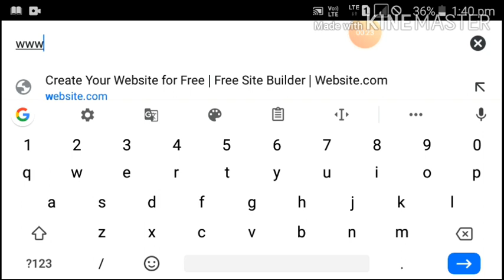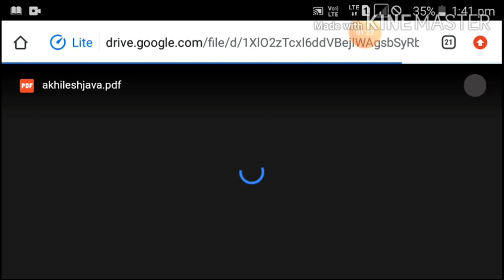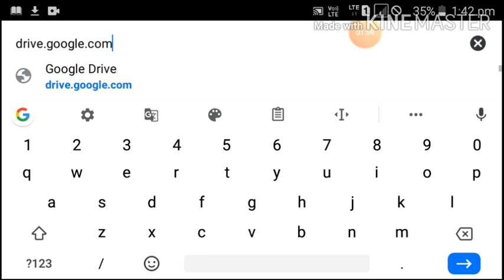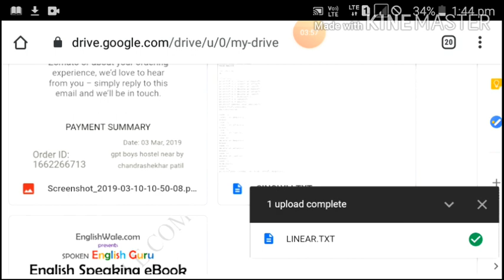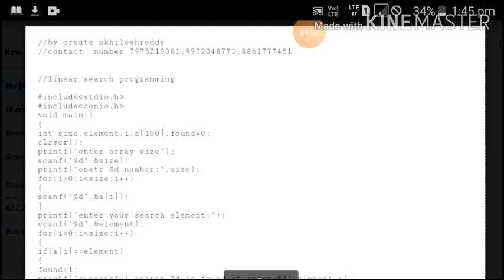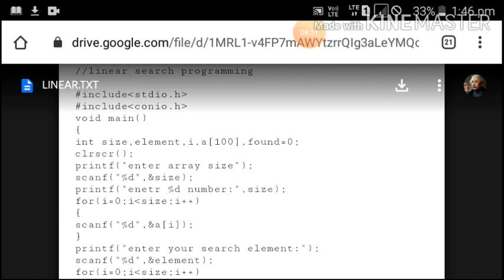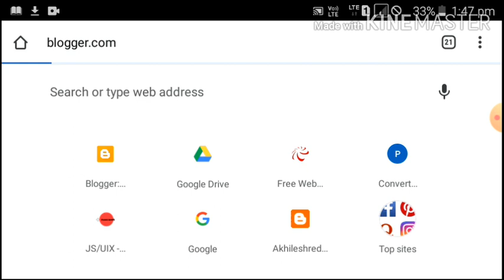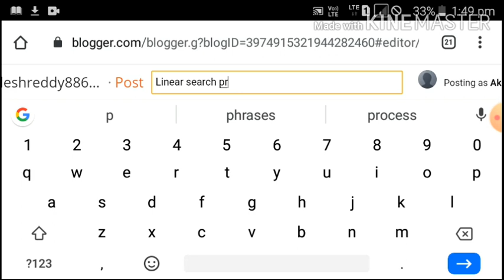How to upload pdf or text file in a blogger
Is video me upload pdf file Kaisa karana bataya hai